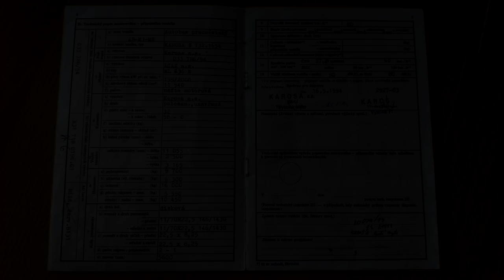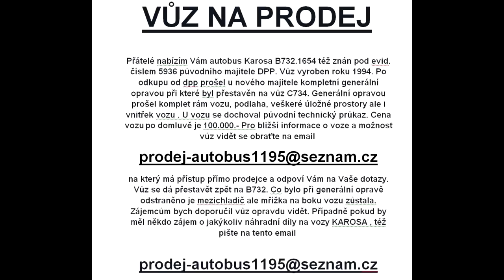Autobus KAROSA NA PRODEJ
Pokud máte o Vůz zájem nebo scháníte jakékoliv náhradní díly na vozy KAROSA, klidně napište na email